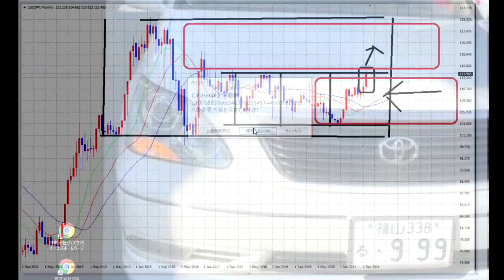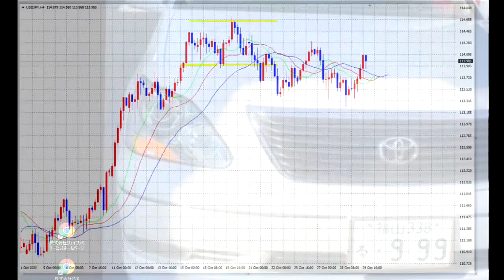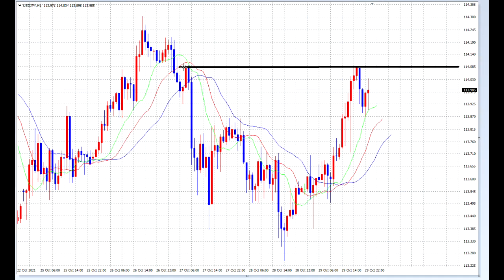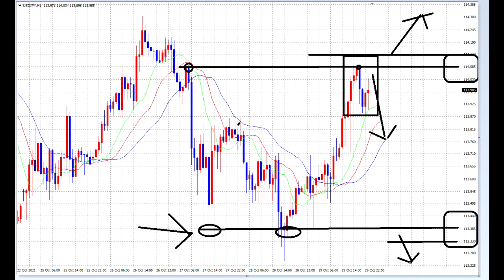【FX】月の初めにはこれをしましょう。